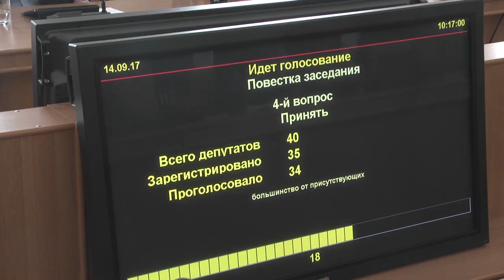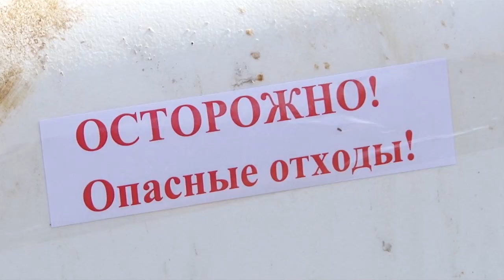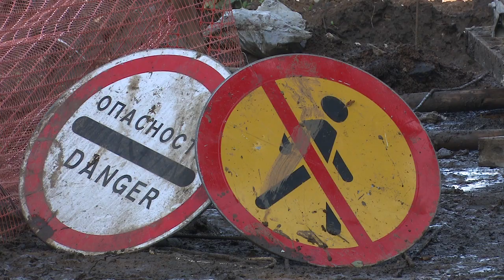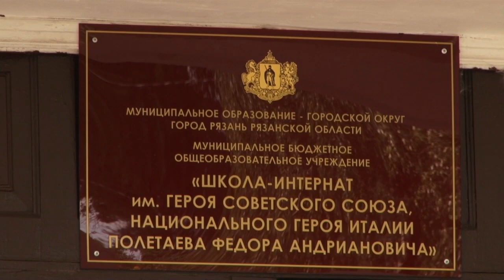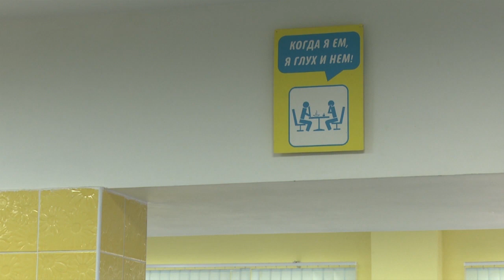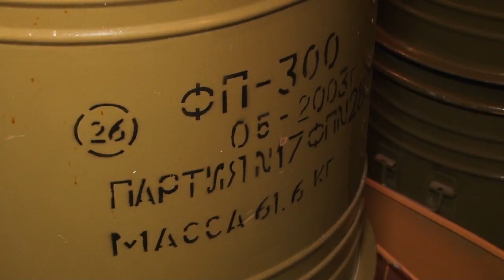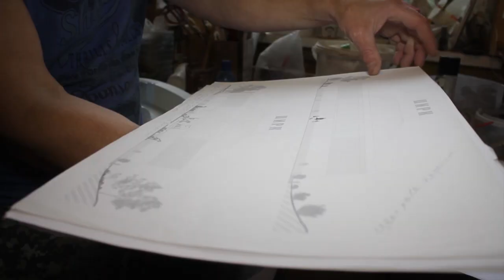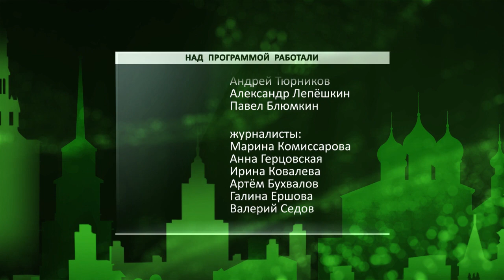Неделя города - новости Рязани 16.09.17